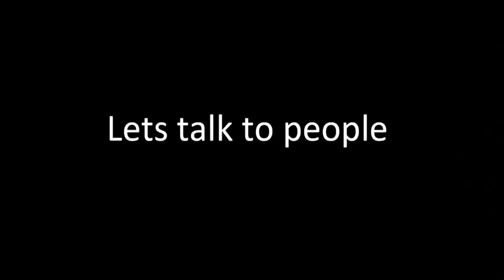DeeFizzy & BryanStars INVADE Warped Tour Kickoff Party!! Austin Carlile, GHOST TOWN Interview 2014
BryanStars Links